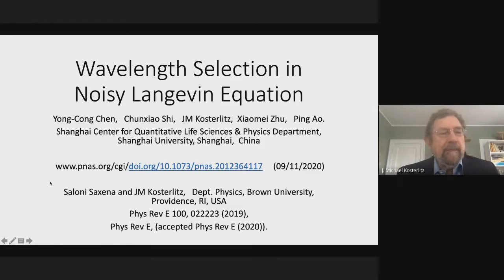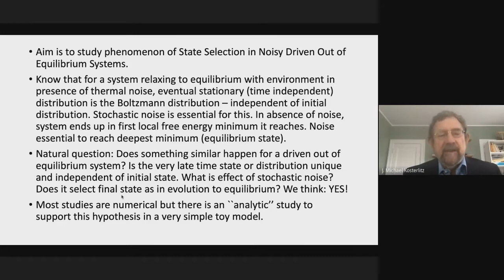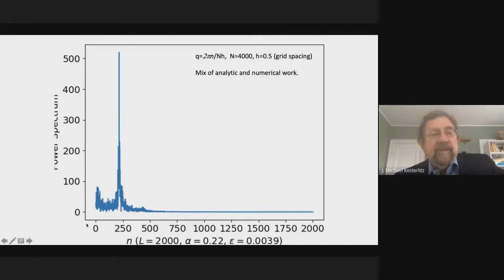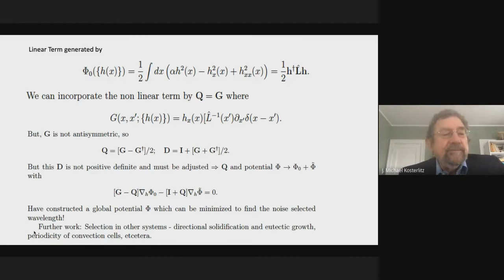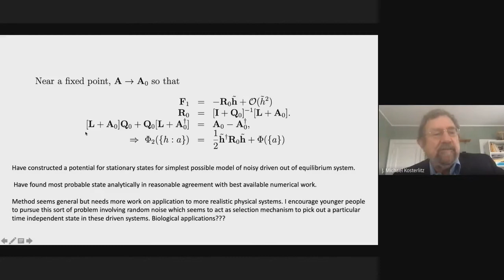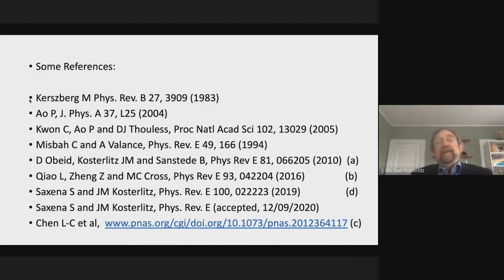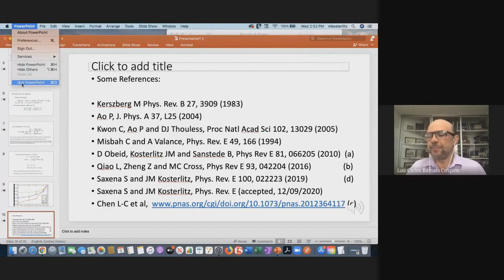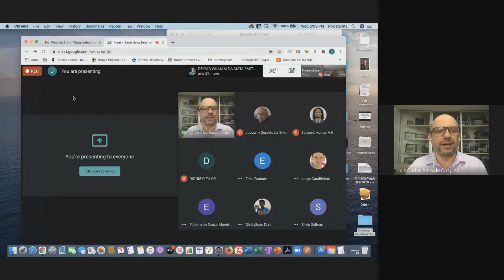Prof. John M. Kosterlitz - State selection by stochastic noise in a driven out of equilibrium system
Webinário apresentado, por meio do Google Meet e Youtube, pelo Prof. John Michael Kosterlitz (Brown University, EUA).
Data e horário da apresentação: 09 de dezembro de 2020 (quarta-feira), às 16h.